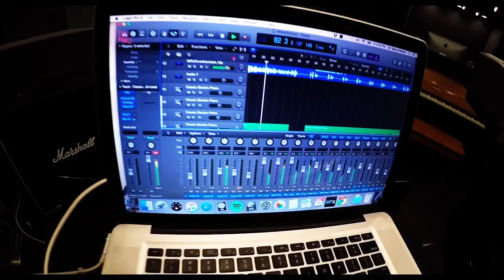WRUNOW - Remake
Video was deleted. here's another shot at it!

BennyRamosMusic will no longer be putting out cover videos, thank you to everyone for supporting all the past content!

Benny Ramos-Arranger/keys
Josh Griffin-Bass
Kaspar Jalily-Guitar
Dwayne "Deo" Bradford-Drums